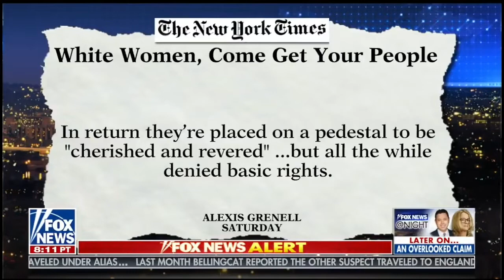Penny Nance on Fox News @ Night with Shannon Bream